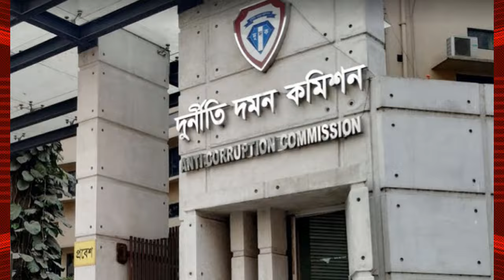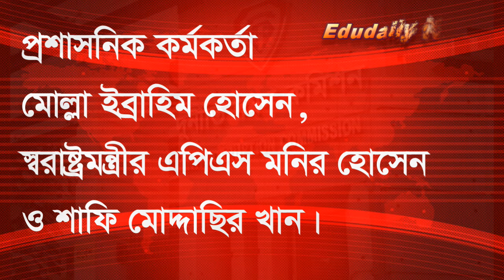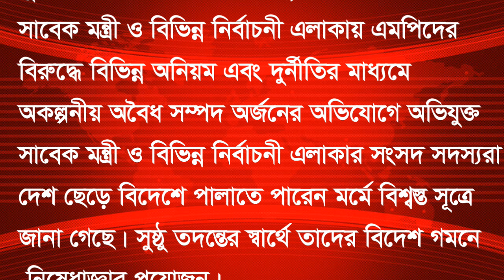আওয়ামী লীগ সরকারের সাবেক ১৮ মন্ত্রী ও ৮ সংসদ সদস্যের (এমপি) ওপর দেশত্যাগে নিষেধাজ্ঞা দিয়েছেন আদালত।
The court has banned 18 former ministers and 8 members of parliament (MP) from leaving the country.
 সাবেক ১৮ মন্ত্রী ও ৮ এমপির দেশত্যাগে নিষেধাজ্ঞা
আওয়ামী লীগ সরকারের সাবেক ১৮ মন্ত্রী ও ৮ সংসদ সদস্যের (এমপি) ওপর দেশত্যাগে নিষেধাজ্ঞা দিয়েছেন আদালত। Anti Corruption Commission (ACC)
সোমবার (০২ সেপ্টেম্বর) এ আদেশ জারি করেছেন আদালত।

দেশত্যাগে নিষেধাজ্ঞা পাওয়াদের মধ্যে হলেন-সাবেক জ্বালানি ও খনিজ সম্পদ প্রতিমন্ত্রী নসরুল হামিদ, নৌ-প্রতিমন্ত্রী খালিদ মাহমুদ চৌধুরী, প্রাথমিক ও গণশিক্ষা প্রতিমন্ত্রী মো. জাকির হোসেন, সাবেক প্রবাসী ও কল্যাণ মন্ত্রী ইমরান আহমেদ, স্থানীয় সরকারমন্ত্রী তাজুল ইসলাম, সাবেক ধর্মমন্ত্রী ফরিদুল হক খান অন্যতম।

এর আগে সাবেক স্বরাষ্ট্রমন্ত্রী আসাদুজ্জামান খান কামালসহ ১০ জনের দেশত্যাগে নিষেধাজ্ঞা দেন আদালত। রোববার (১ সেপ্টেম্বর) দুদকের আবেদনের পরিপ্রেক্ষিতে ঢাকা মেট্রোপলিটন সিনিয়র স্পেশাল জজ মোহাম্মদ আসসামছ জগলুল হোসেনের আদালত এ আদেশ দেন।
দুদকের উপপরিচালক আবু হেনা আশিকুর রহমান দেশত্যাগে নিষেধাজ্ঞার এ আবেদন করেন। বিষয়টি নিশ্চিত করেছেন দুদকের পাবলিক প্রসিকিউটর মাহমুদ হোসেন জাহাঙ্গীর।

সাবেক আট মন্ত্রী হলেন: সাবেক স্বাস্থ্যমন্ত্রী জাহিদ মালেক, সাবেক সমাজকল্যাণমন্ত্রী দীপু মনি, সাবেক শিক্ষামন্ত্রী মহিবুল হাসান চৌধুরী, সাবেক খাদ্যমন্ত্রী সাধন চন্দ্র মজুমদার, সাবেক শিল্পমন্ত্রী নুরুল মজিদ মাহমুদ হুমায়ুন, সাবেক শিল্পমন্ত্রী কামাল আহমেদ মজুমদার, সাবেক মন্ত্রী শাজাহান খান ও সাবেক মন্ত্রী কামরুল ইসলাম।
সাবেক ছয় সংসদ সদস্য হলেন: সলিম উদ্দিন, মামুনুর রশিদ কিরণ, কুজেন্দ্র লাল ত্রিপুরা, কাজীম উদ্দিন, নুর-ই-আলম চৌধুরী ও জিয়াউর রহমান।
দুদকের আবেদনে বলা হয়েছে, বিগত সরকারের সাবেক মন্ত্রী ও বিভিন্ন নির্বাচনী এলাকায় এমপিদের বিরুদ্ধে বিভিন্ন অনিয়ম এবং দুর্নীতির মাধ্যমে অকল্পনীয় অবৈধ সম্পদ অর্জনের অভিযোগে অভিযুক্ত সাবেক মন্ত্রী ও বিভিন্ন নির্বাচনী এলাকার সংসদ সদস্যরা দেশ ছেড়ে বিদেশে পালাতে পারেন মর্মে বিশ্বস্ত সূত্রে জানা গেছে। সুষ্ঠু তদন্তের স্বার্থে তাদের বিদেশ গমনে নিষেধাজ্ঞার প্রয়োজন।